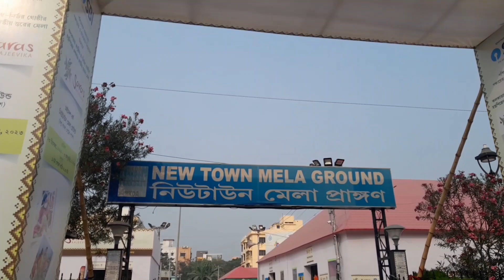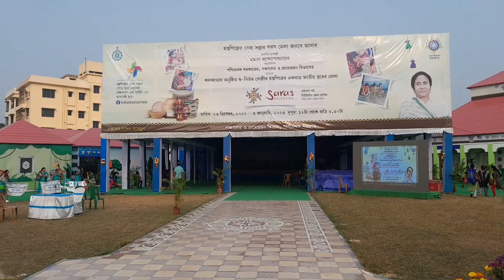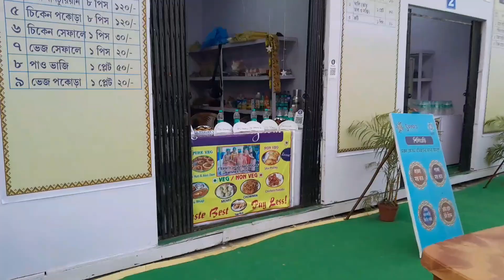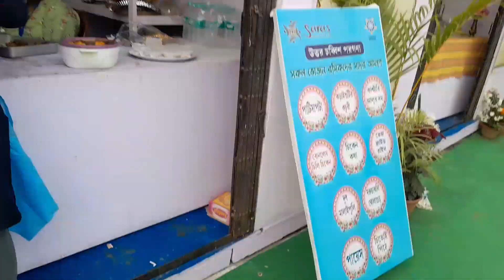Newtown Saras মেলা 2022-2023||হস্তশিল্পের কারিগরী..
পশ্চিমবঙ্গের বিভিন্ন জেলার  হস্তশিল্পের কাজ তোমাদের সাথে শেয়ার করলাম
নিউটাউন সরস মেলা 3রা জানুয়ারি 2023 অবদি চলবে তোমাদের সকলকে আশার আমন্ত্রণ রইলো।

আশা করি তোমাদের ভিডিওটি ভালো লেগে থাকবে..
যদি ভিডিও টি ভালো লেগে থাকে তাহলে অবশ্যই কমেন্ট করে জানিও এবং যে সকল বন্ধুরা ভিডিও টি দেখছো তারা অবশ্যই তোমাদের বন্ধুদের সাথে শেয়ার করে দিও ।

ধন্যবাদ 🙏🤗
social media*
story_with_purbasa_official

music & sound ~
Musician: @iksonmusic